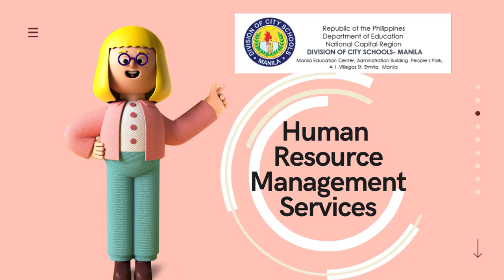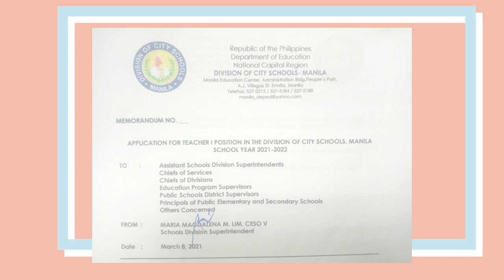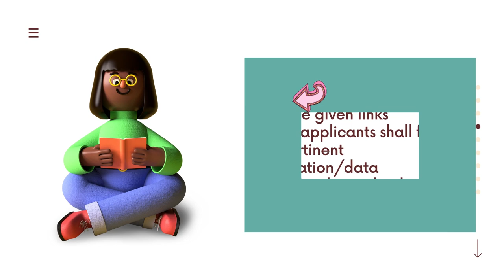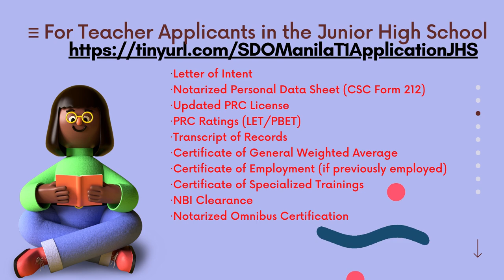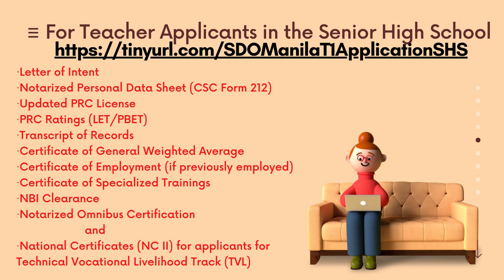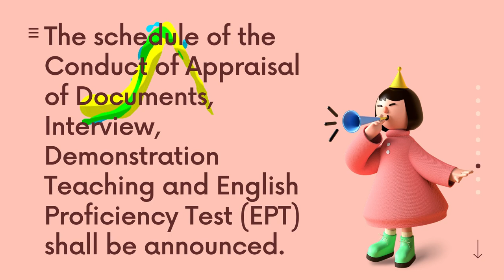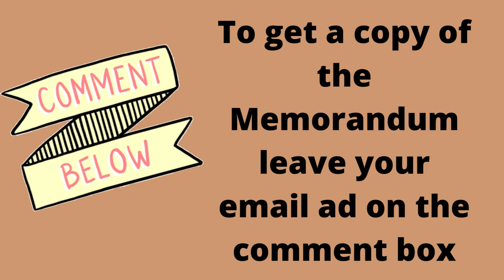SDO Manila Teacher I Hiring for SY 2021-2022. Apply Now!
Division Memorandum 63, s.2021  - Application for Teacher I Position in the Division of City Schools - Manila

Applications shall be online thru the given links.